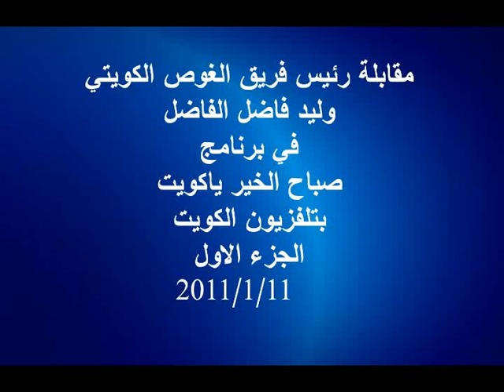الجزء الاول من مقابلة وليد الفاضل في برنامج صباح الخير ياكويت